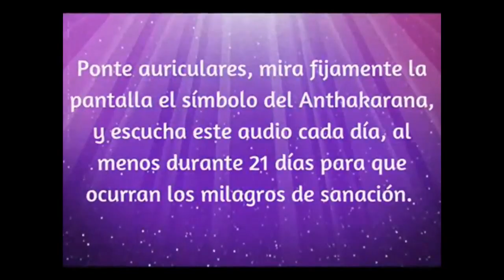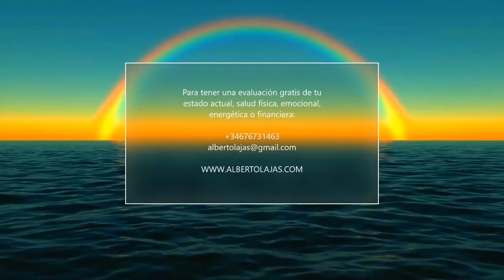¡ Milagroso y sanador Ave María en Arameo 2022 !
Mas de medio millón de personas escucharon en este canal este poderoso y sanador canto en Arameo...y miles han manifestado verdaderos milagros...Ahora, en 2022, el milagro ira a tu vida.